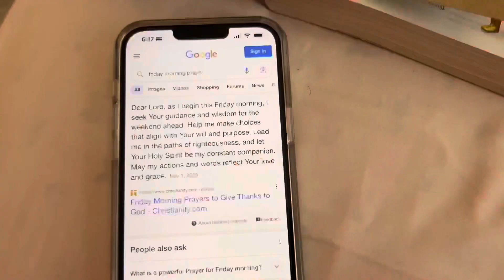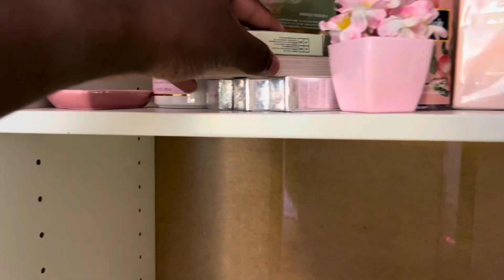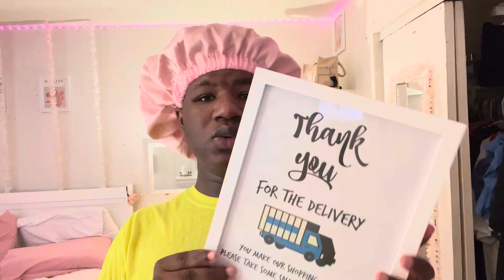Vlog: A few days in my life, hiking, chitchat, sheij haul, fun day with mom, ice cream, D.I.Y🤍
Background music: Free Music for Videos 👉 Music by XXIII - Cozy Spot
Cozy music